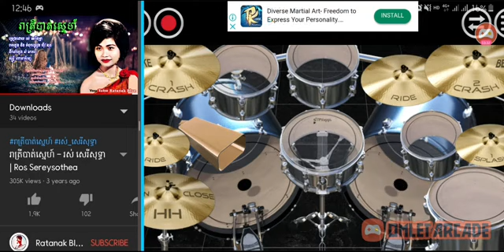រាត្រីបាត់ស្នេហ៍ - Reatrey Bat Sneh